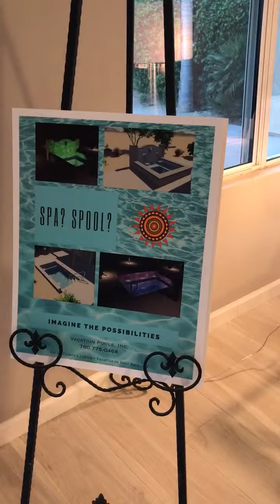Staging a home for sale - Yes, it makes a difference!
We are in the process of staging this home with stylish new furniture which will convey with the purchase...once it was fully staged, it sold OVER FULL PRICE! Look at the before and after photos.